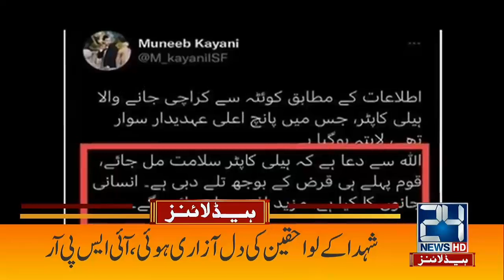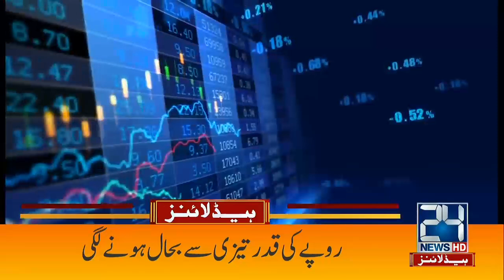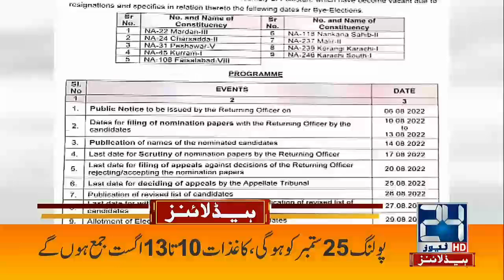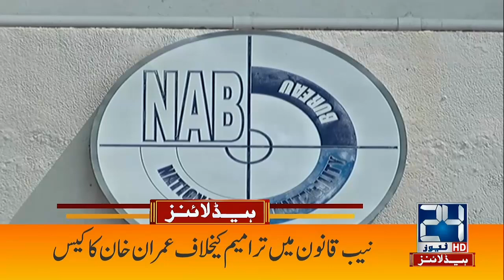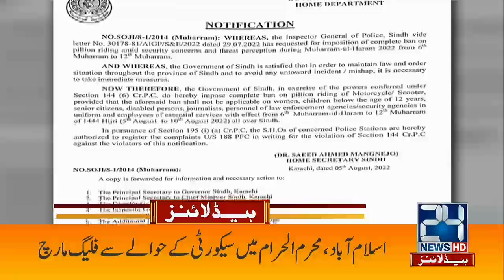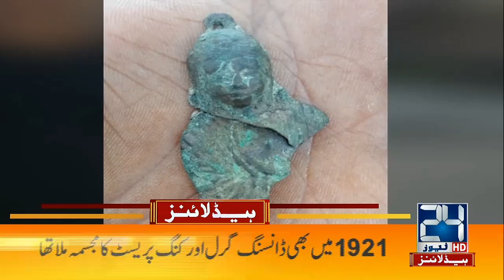1am News Headlines | 6 Aug 2022 | 24 News HD